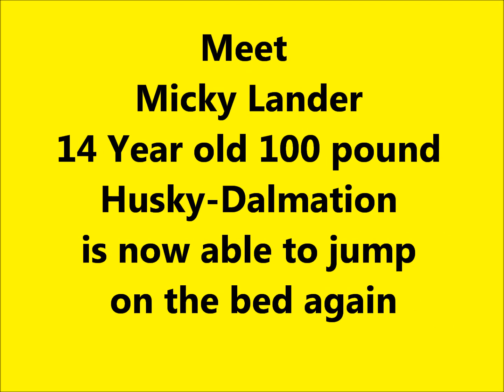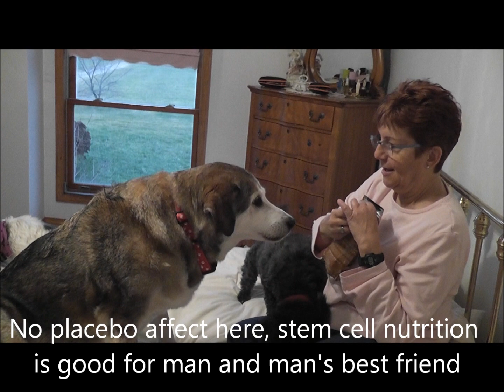adult stem cells enable old dog to do young dog tricks again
Mickey Lander a 14 year old Husky Dalmation suffered from degenerative hip conditon that afflicts many large older dogs responded dramatically to small amounts of stem cell nutrition and is back to his old self jumping up on the bed which he was unable to do for a long time.